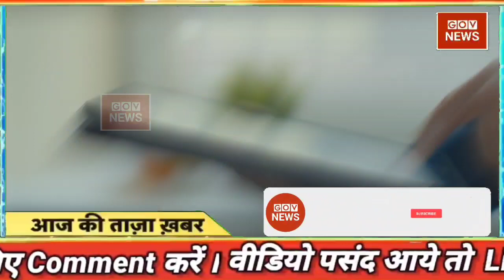23 october 2021 news | aaj ki taaja khabar | mosam samachar | taja khabar | aaj tak |gov news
23 october new rules UP Election 2022, dls news, Shahrukh Khan son Aryan Khan Afganistan news, congress, Lakhimpur Kheri Priyanka Gandhi, Apple

Hindi News Live: देश-दुनिया की इस वक्त की 50 बड़ी खबरें I 10 Minute 50 News I Top 50 I Oct 23, 2021

DNA: Non-Stop News; Oct 23, 2021 | Sudhir Chaudhary Show | Hindi News | Nonstop News | Fast News

din bhar ki khabar | news of the day, hindi news india | top news| latest news| UP Election

आज की ताजा खबर, 23 अक्टूबर : बड़ी खबरें और मुख्य समाचार, Aaj ka mausam Weather news report weather Forecast for India for october 23, 2021

Aaj ki news - DLS News aaj ki taza khabar 23 october ki news aaj ki badi khabre Live DLS news Today News bulletin.

23 October 2021 Up News Uttar Pradesh Ki Taja Khabar Mukhya Samachar CM Yogi samachar Clean News UP

Aaj 23 october 2021 ke sabhi mukhya taza samachar|Sansad mai Nagrikta kanun par bole amit shah hindi news